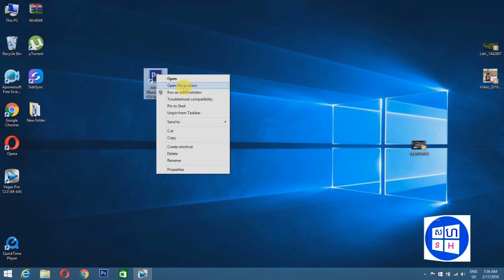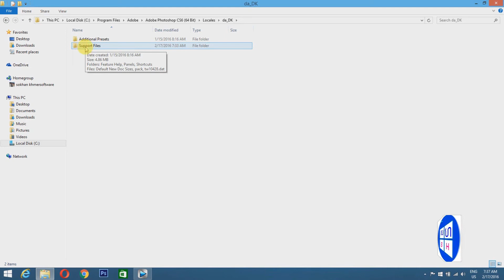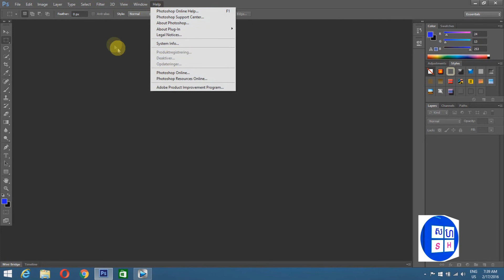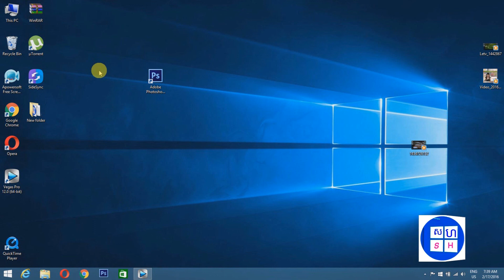របៀបប្តូរភាសានៅក្នុងកម្មវិធីAdobe Photoshop CS6-Change language in adobe photoshop CS6 in Khmer 2016